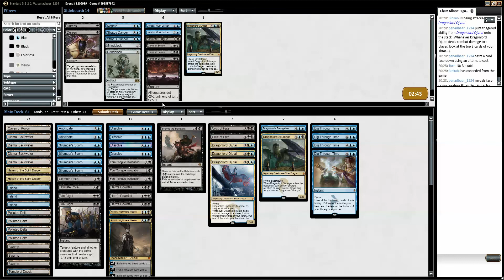MTG Standard Esper Dragons #3 Match 2 vs Ojutai Bant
Binkabi plays Dragons vs Ojutai Bant in Standard